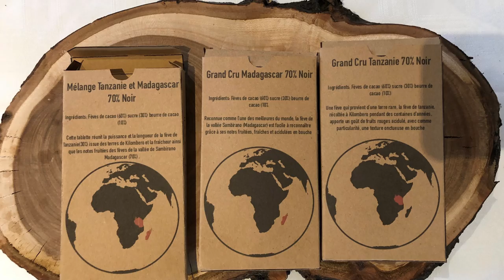Anthony Grieco et Honoré Paillet, lycéens en Tle Bac Pro MHH, présentent leur "Chef d'oeuvre"